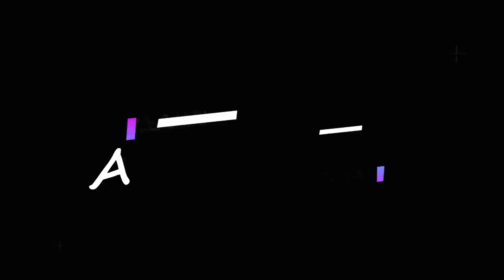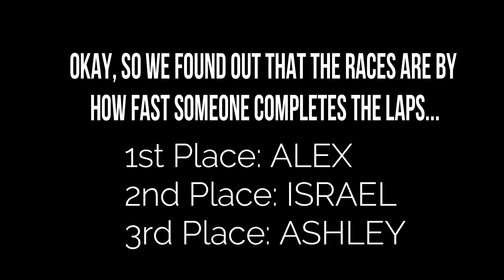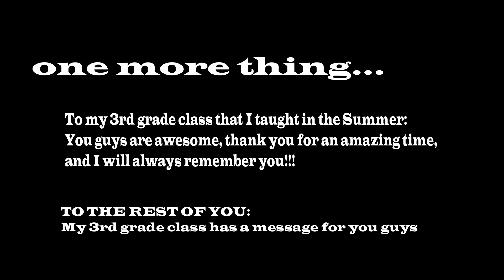SHE CRASHED!!!// MB2+BOWLING+3RD GRADERS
Okay, soooo we went to MB2 Raceway and Bowlero in Clovis, CA. Ashley ended up dying form getting hit with a go cart like a truck and a lot happened at bowlero 😂. But we really hope you enjoy this video.